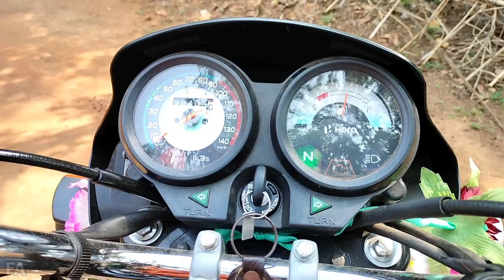How to change engine oil in power tiller ? Kamco power tiller full servicing and oil change process